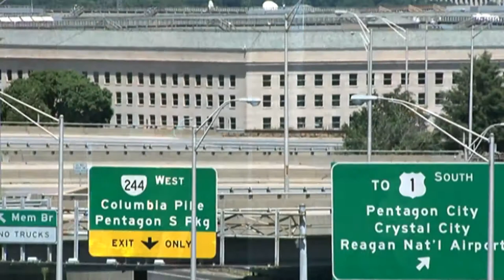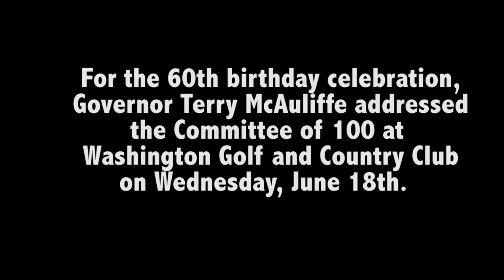Committee of 100: 60th Birthday (6/17/14)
The Committee of 100 has been an Arlington Institution for 60 years.  Their mission is to generate civil dialogue about issues affecting the community.  Governor Terry McAuliffe spoke for their 60th anniversary celebration.

2701-C Wilson Blvd. Arlington, VA 22201